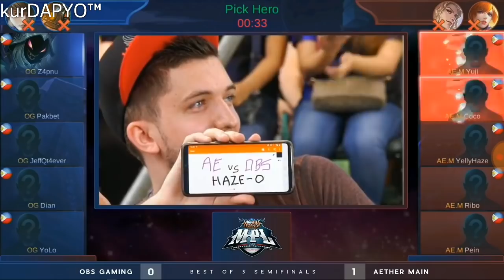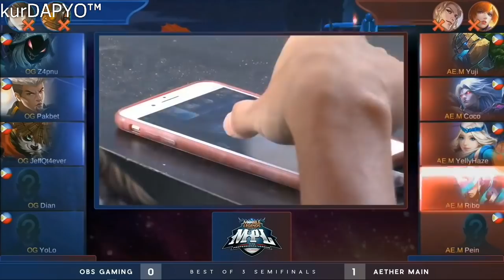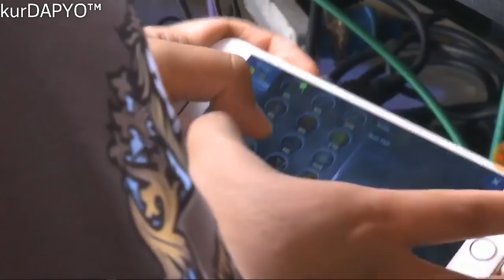AETHER MAIN vs OBS Gaming Semi Finals MPL 2018 Philippines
Round 2 of semi finals, Aether main take the lead 1-0... MPL Philippines at Mall of Asia.. Z4pnu pick helcurt